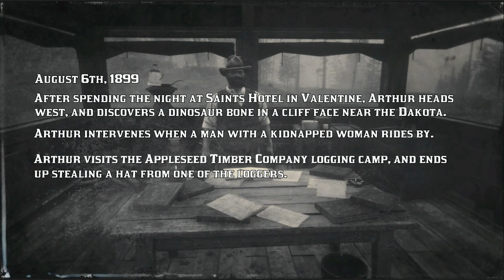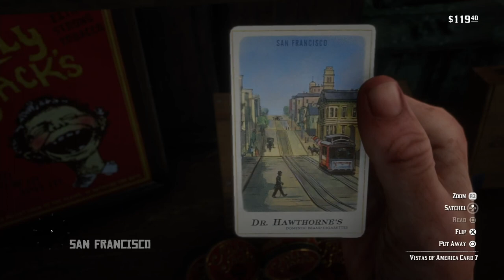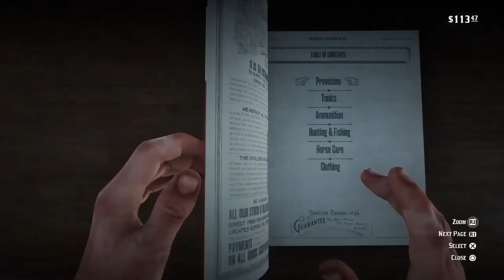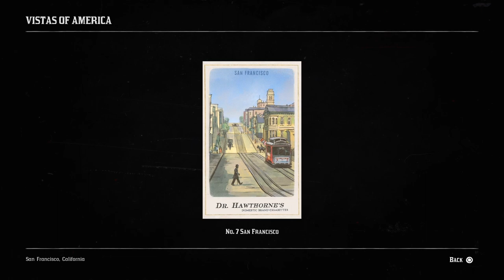DRDR2PT E C2 P49 Inbred Kidnap - II; Appleseed Timber Co - VI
DarkGreenMeme's Deep Red Dead Redemption 2 Play Through: {August 6th, 1899} Ch 2 Part 49. [0:49] Saints Hotel; [1:47] Worth's General Store; [13:39] Heartlands Cliff Face Bone Location; [15:28] Inbred Kidnap; [18:52] Appleseed Timber Company; [24:17] Bucket Hat; [26:21] Camp on Diablo Ridge; [28:01] Game Stats for Nerds; [30:39] Beyond the Fail.

RDR2 Build 1232 Update 1.25; S0055;

DarkGreenMeme is the creator of this derivative work, and acknowledges that Take-Two Interactive and Rockstar Games control the copyright to the underlying source material, and it is here by their grace.  Other YouTube creators: you may use reasonable portions of this video without my objection, as long as you give credit in your video, and include a link in your video's YouTube description to the video(s) that were the source; and notify me through a comment on this video with a link to your video. AND Please, Please, Please -- do not use YouTube's automated copyright claim system if using my material, as this may lead a spurious copyright claim and block on my video that you sourced.  A link to the longer version of this video is listed earlier in this description.